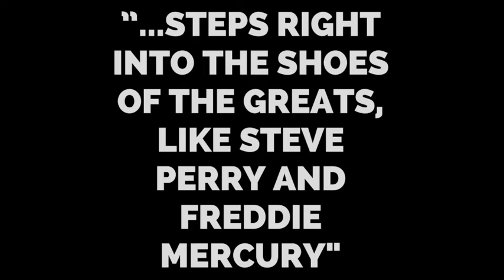" Jeff Coffey steps right into the shoes of the greats like Steve Perry and Freddie Mercury"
"..Steps right into the shoes of the greats, like Steve Perry and Freddie Mercury"

“Origins” by Jeff Coffey (former lead singer for the band Chicago)